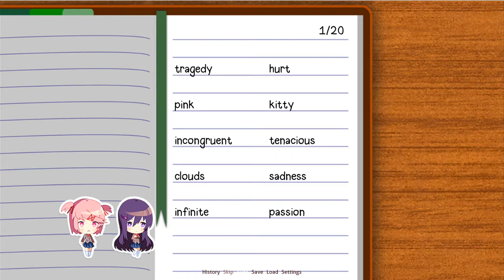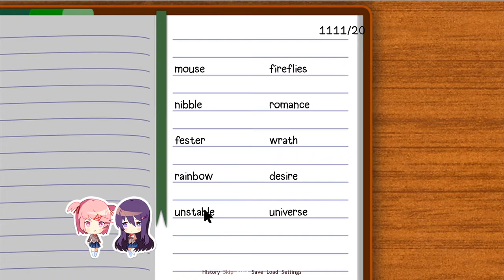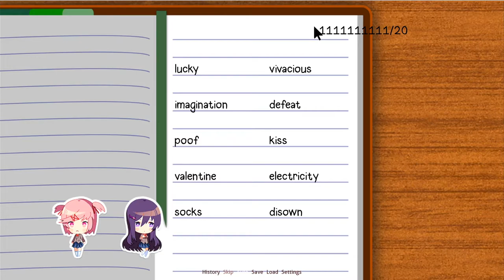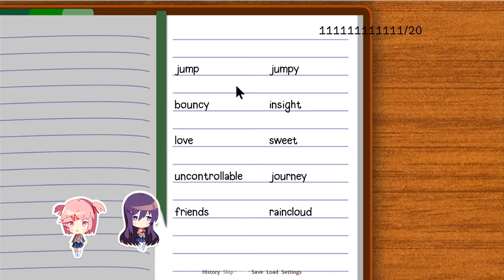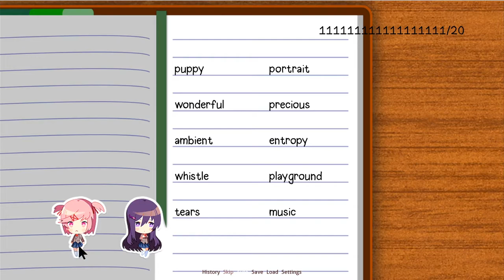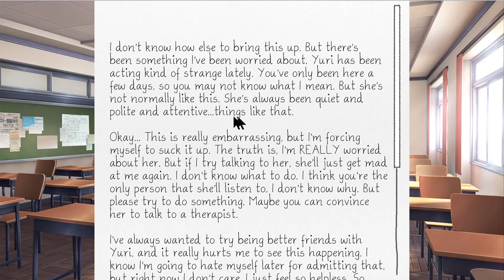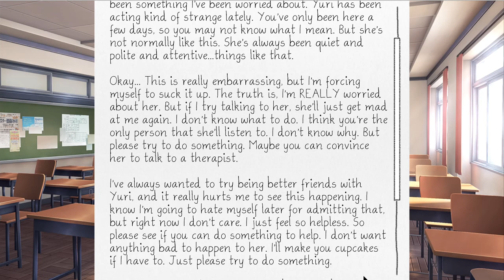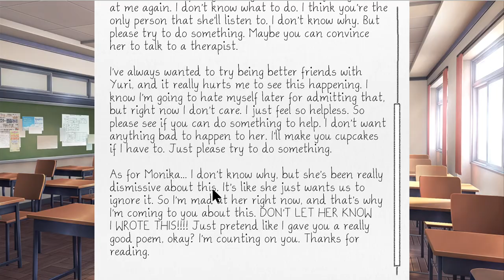Doki Doki Literature Club! - part 11: Yuri?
We get to spend time with rock-chan. She's kinda boring but I guess this is ok.